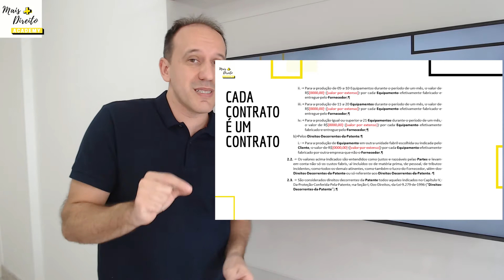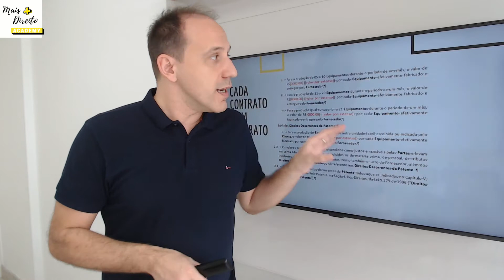Não adianta você querer elaborar um contrato se não souber seu papel!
Se você é advogado ou advogada, mais cedo ou mais tarde, precisará elaborar, revisar ou analisar contratos.

Entretanto, se você, como advogado ou advogada, não souber seu papel, não adianta querer elaborar um contrato.

Primeira coisa é saber como fazer e o que fazer. A partir disso, torna-se possível, saber como fazer.

Pode ser na elaboração de um contrato qualquer, ou de algum específico, como um contrato de compra e venda, um contrato de locação, um contrato de aluguel de imóveis, um contrato de prestação de serviços ou qualquer outra forma de contrato. Não importa: conheça o seu papel e saberá fazer um contrato de forma mais adequada.

Nos acompanhe por onde nós estamos e conheça os cursos que oferecemos

Todo o debate é muito bem vindo ao Canal. Mas registro que os comentários não postados por mim, não representam a minha opinião e são de responsabilidade única e exclusiva de quem o postou.